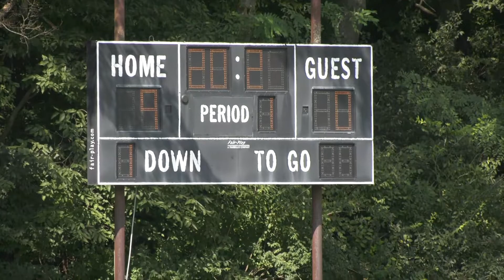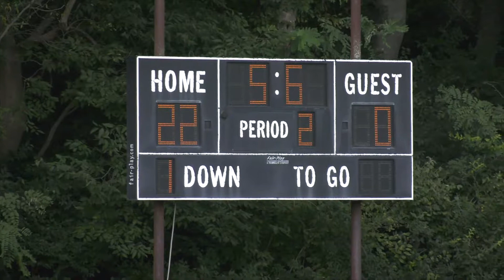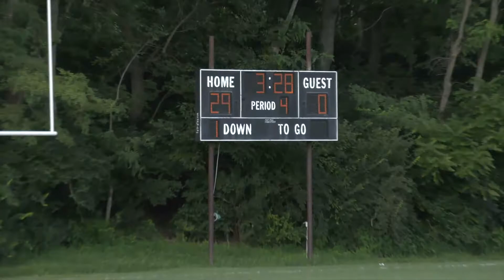Brentwood Blaze JV Blue vs Blaze JV Red 8-17-19